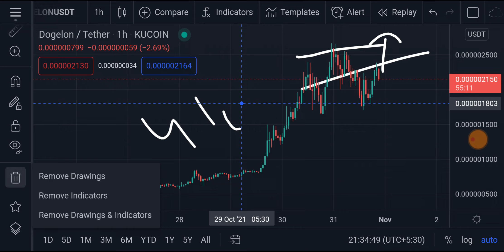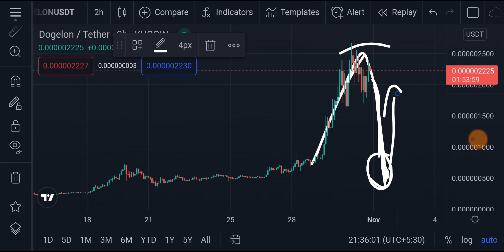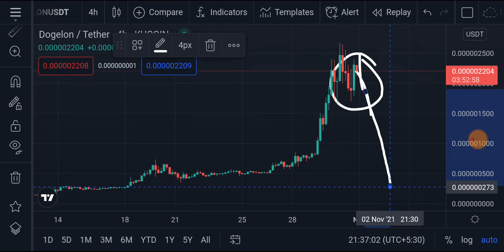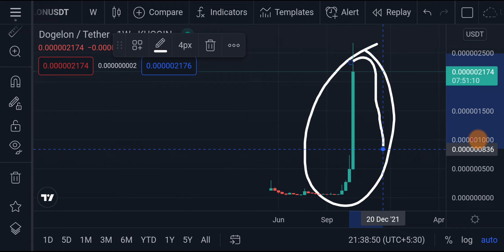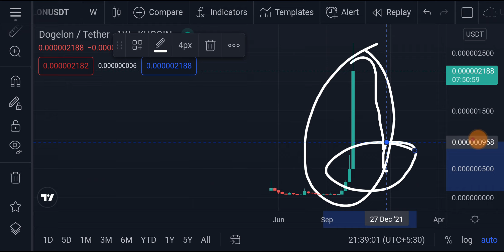Dogelon Coin - Dogelon Mars Price Prediction | Warning !!! Technical Analysis